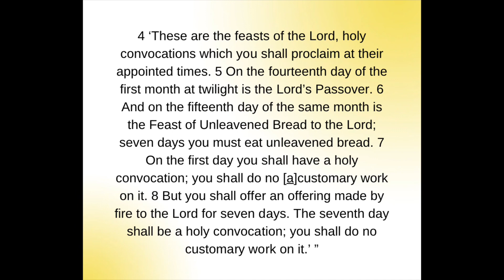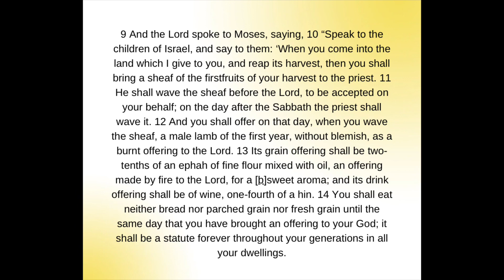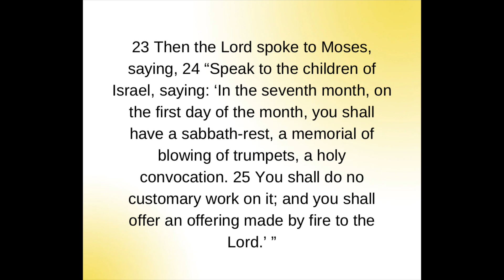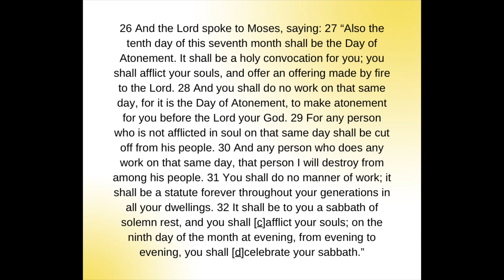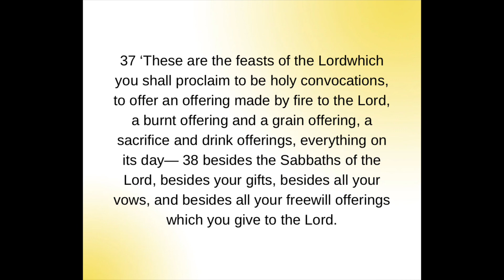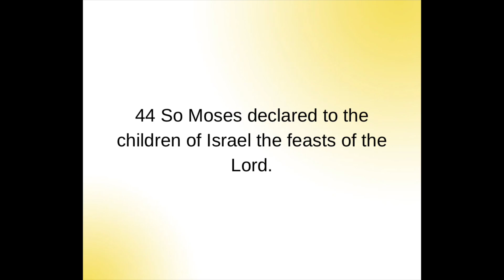Leviticus 23 | Audio Bible | Bible Reading | NKJV Version